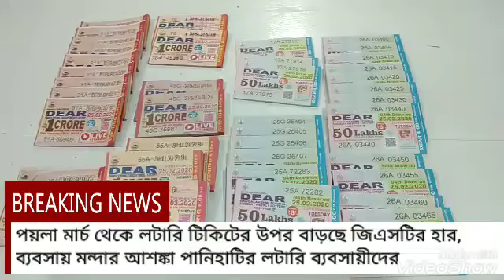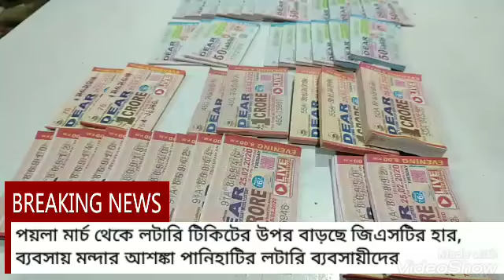জিএসটি বৃদ্ধির ফলে বাড়তে পারে লটারি টিকিটের দাম, আশঙ্কায় লটারি বিক্রেতারা